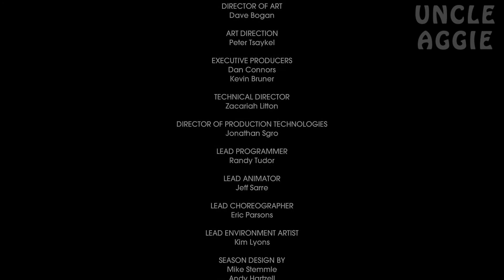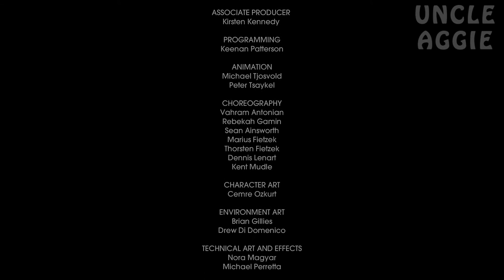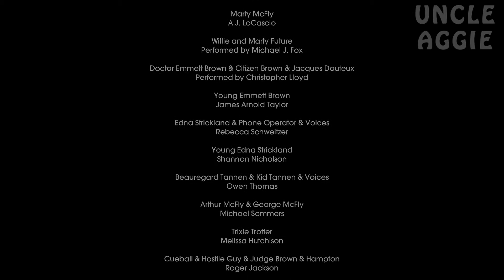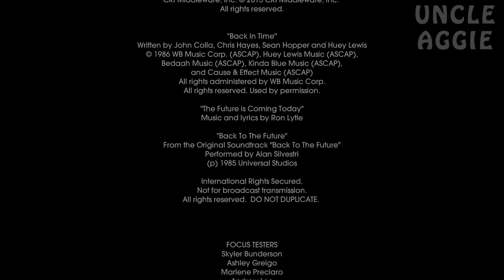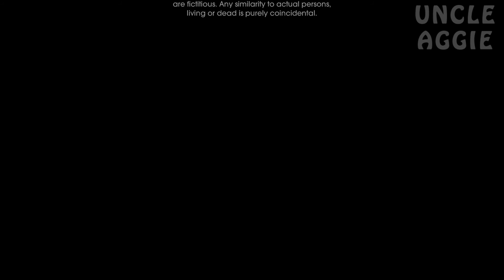Back to the Future: The Game Walkthrough Part 36 - Ending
What is Back To The Future: The Game?

Six months after Back to the Future Part III, the DeLorean time machine mysteriously returns to Hill Valley – driverless! Marty McFly must once again go back in time, or else the space-time continuum will be forever unraveled! Featuring Christopher Lloyd as Doc Brown, Tom Wilson as Biff Tannen, and Claudia Wells as Jennifer Parker, with a special appearance by Michael J. Fox, and introducing A.J. LoCascio voicing Marty McFly. Created in cooperation with movie series Co-Writer and Producer, Bob Gale. Includes an exclusive retrospective behind the scenes video, featuring an interview with Bob Gale, and others involved in the creation of the game!